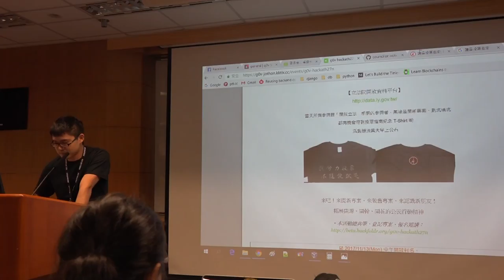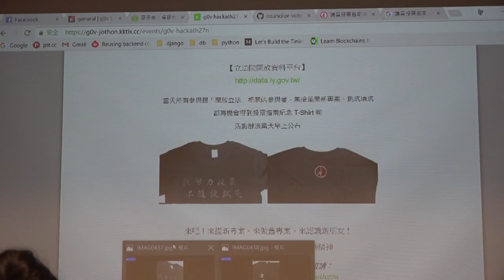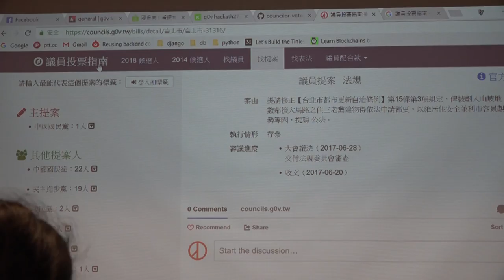g0v tw hackath27n — 提案 — 參與開放立法專案送T shirt ／ johnny — 全球開放立法松